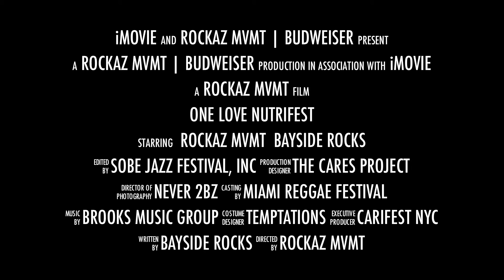One Love Mass